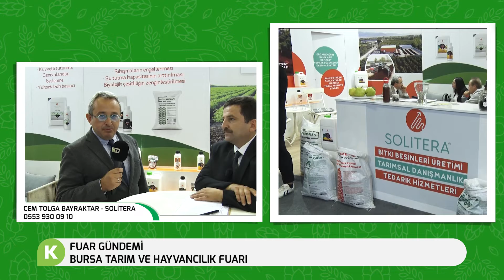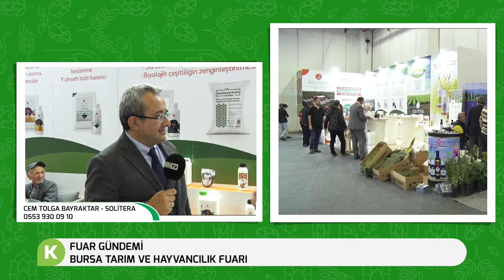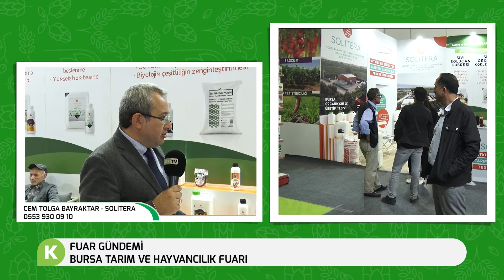SOLİTERA | BURSA TARIM VE HAYVANCILIK FUARI 2022